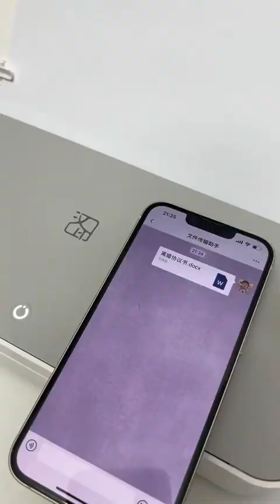My husband who just got married is going on a business trip, let's see how I can give you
My husband who just got married is going on a business trip, let's see how I can give you a big surprise!  snort!  Good things to buy, buy, buy, summer essentials m3cDlu